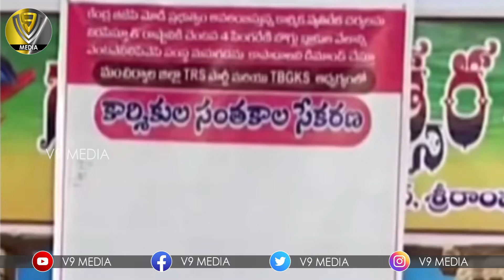సింగరేణి ప్రైవేటీకరణకు కేంద్ర ప్రభుత్వం కుట్ర : మంత్రి కేటీఆర్ | Minister KTR On Singareni |V9 Media